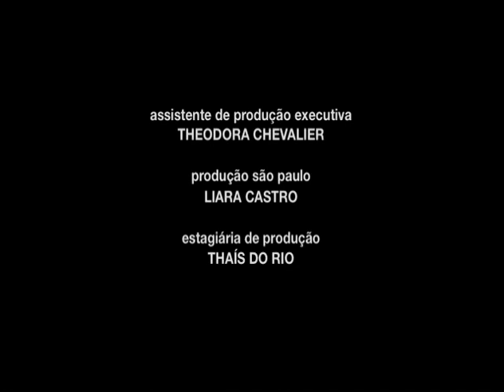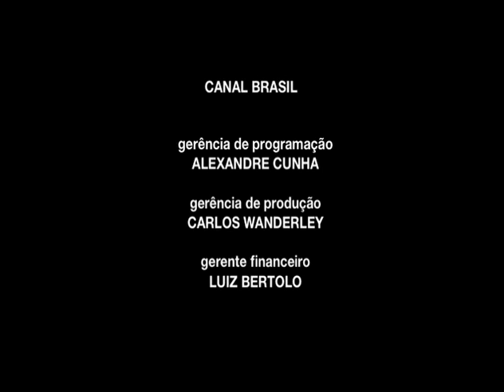MILTON HATOUM (Sangue Latino)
Programa da série SANGUE LATINO (Canal Brasil),
com apresentação de ERIC NEPOMUCENO.

Direção: Felipe Nepomuceno. Produção: Tereza Alvarez. Fotografia e Câmera: Breno Cunha. Som Direto: Evandro Lima. Montagem: Arthur Frazão. Trilha Sonora: Hamilton de Holanda. (2011)